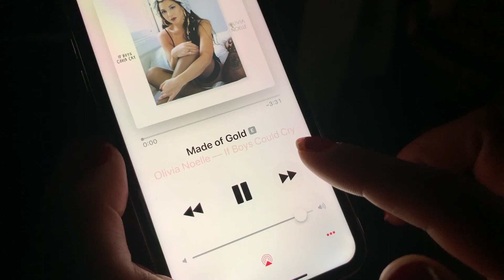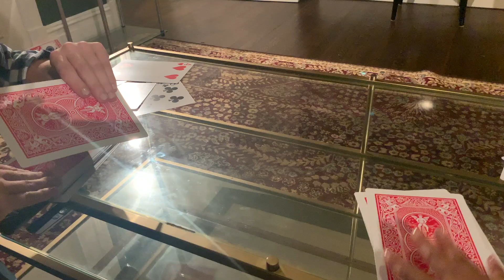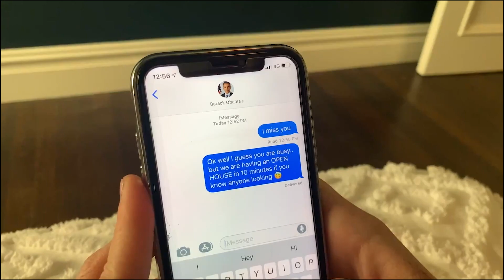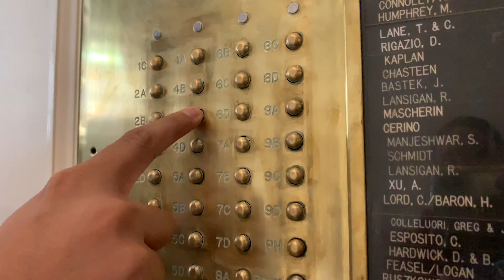Open House (Official Music Video) | Episode 5 | Taylor Martin Team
Open Houses are great. They’re great, but there’s a lot of time spent setting up and waiting for appointments. Join the Taylor Martin Team this week as they offer an exclusive sneak peek at what goes on behind the scenes of hosting an open house.

Credits:
Butt Naked (ft. Rico Nasty) - A$AP Ferg